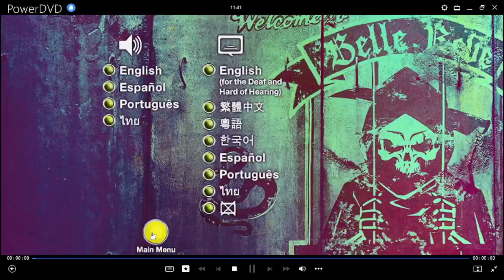Escuadrón Suicida DVD Menu 2016 en inglés